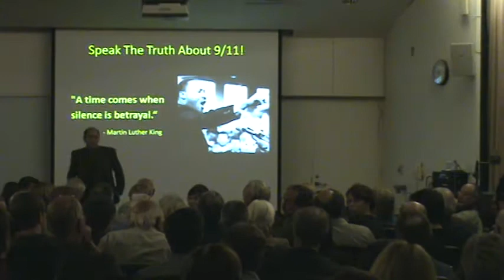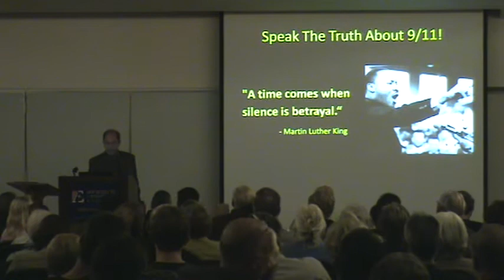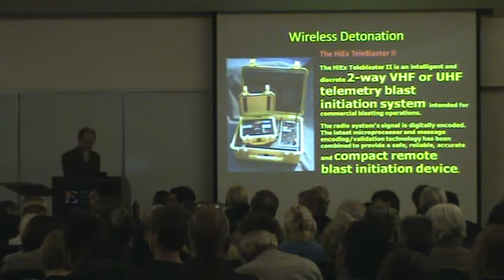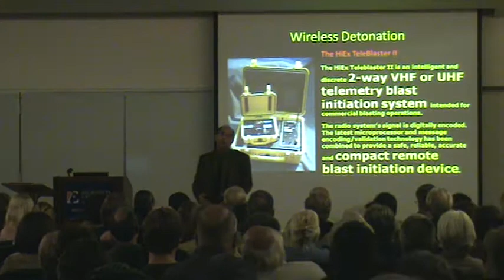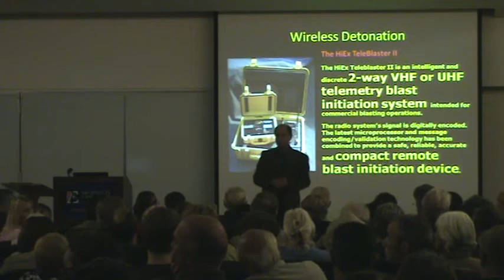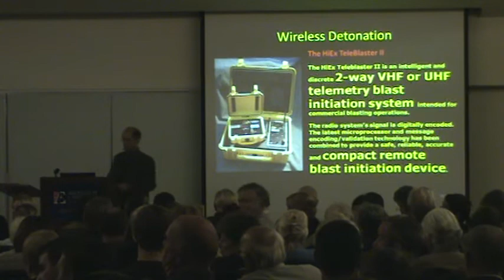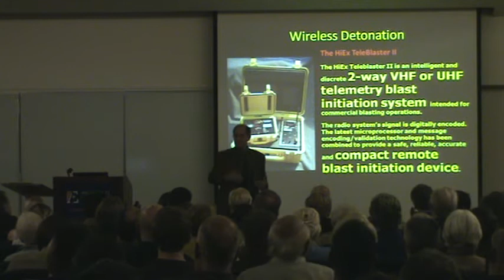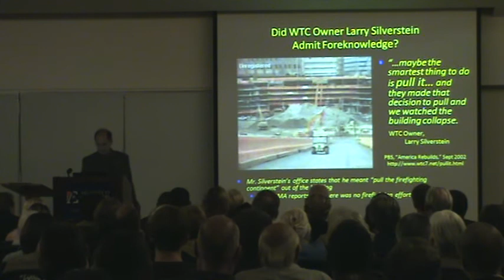Architect Richard Gage AIA (12/15) Q&A #1 - Cal Poly 29MAY2009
Proof of thermite and nano-thermite (explosives) found in WTC dust. All three of the World Trade Center Buildings were brought down by controlled demolition. Building 7s collapse at freefall speed into its own footprint. Fires have never brought down a steel framed high-rise before 9/11, and have never brought down one since. Several tons of molten iron at the base of the buildings. Al Qaeda was not responsible for the collapses.

Architect Richard Gage AIA, 29 May 2009, Philips Hall, Cal Poly San Luis Obispo, California.  -  (clip: 12 of 15)  - Q&A # 1 - AE911TRUTH.ORG

SEARCH FOR:  "Active Thermitic Material Discovered in dust from the 9/11 World Trade Center Catastrophe"  2009 pdf